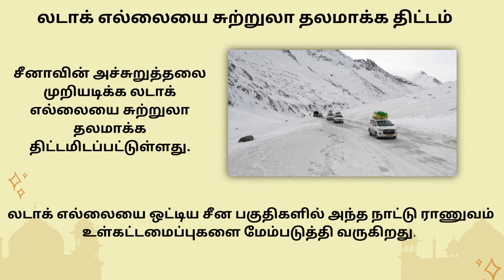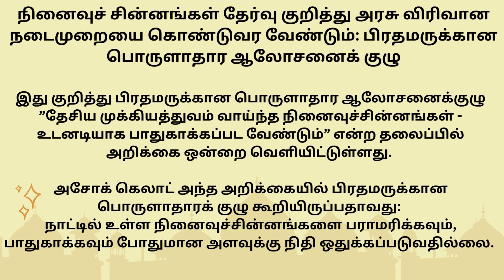27|01|2023 [FRIDAY] DAILY CURRENT AFFAIRS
SRG IAS ACADEMY For Daily updates.